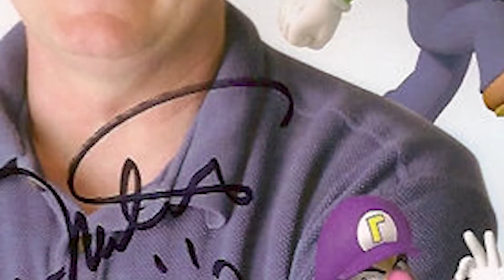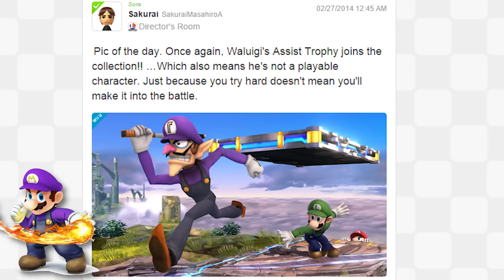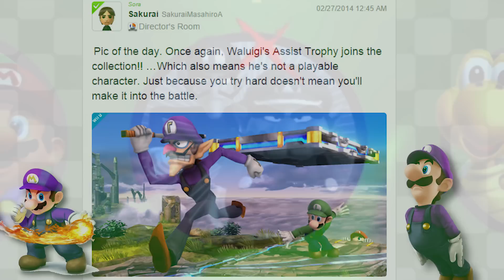What's Up With Waluigi?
WA is life.